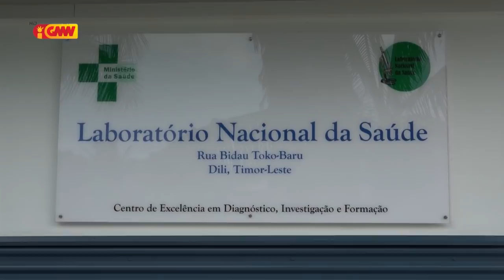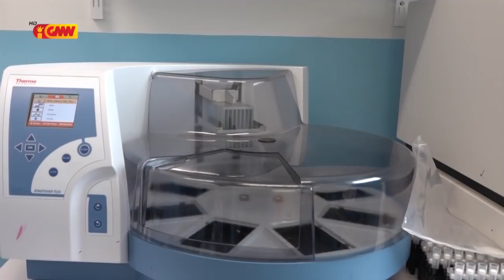Assosiasaun Medíku TL apela ba públiku atu nafatin fiar ba ezistensia COVID 19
Assosiasaun Medíku Timor Leste apela ba públiku atu nafatin fiar ba ezistensia COVID 19